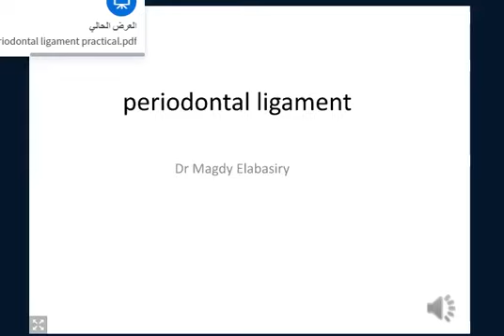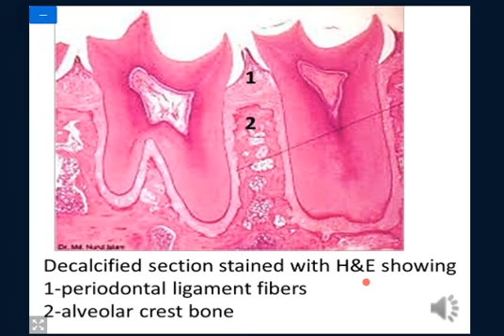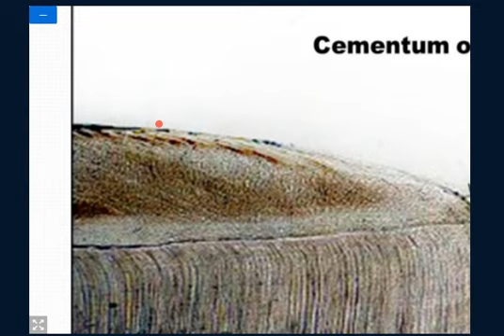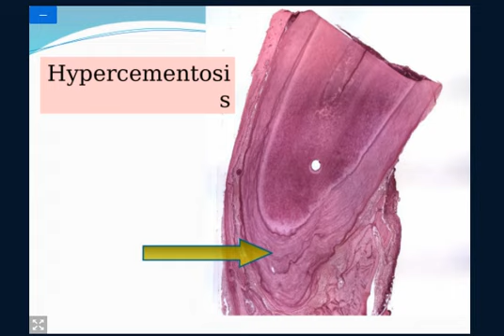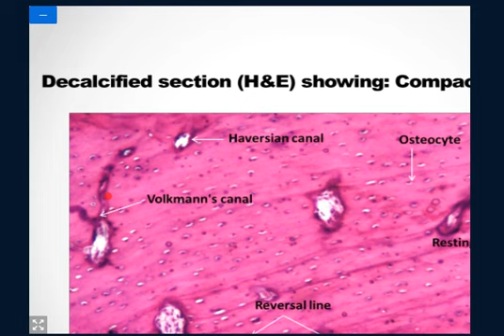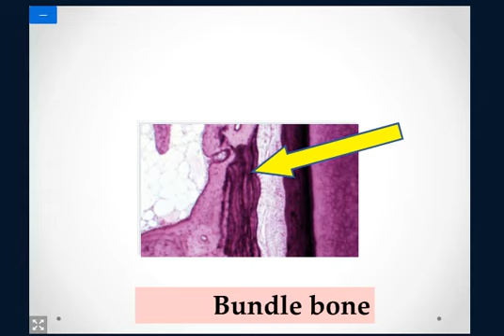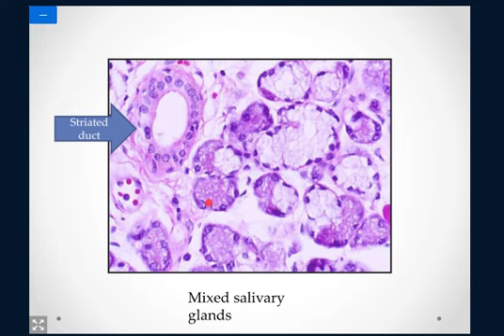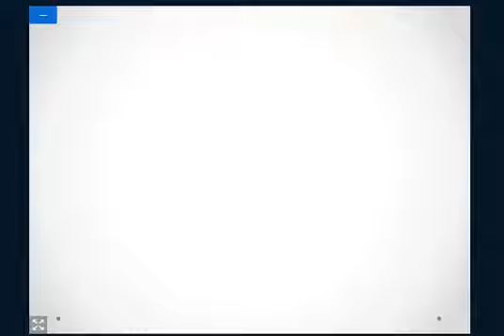عملي oral histology bone + ligament + cementum + salivary gland